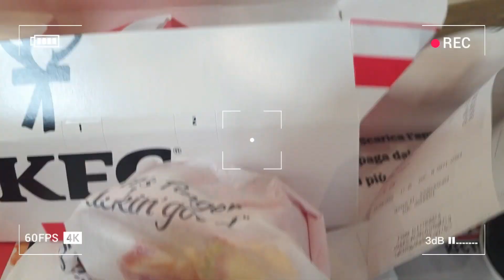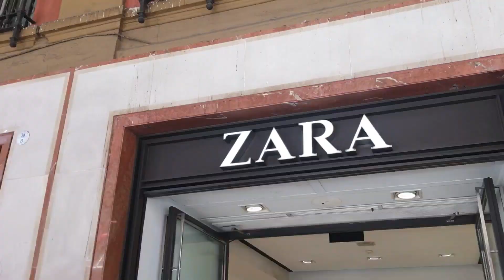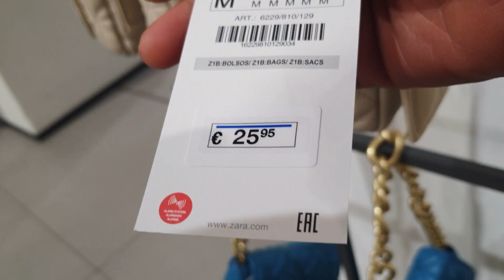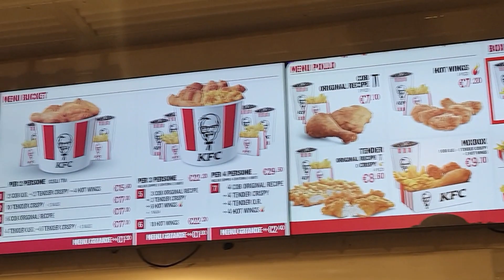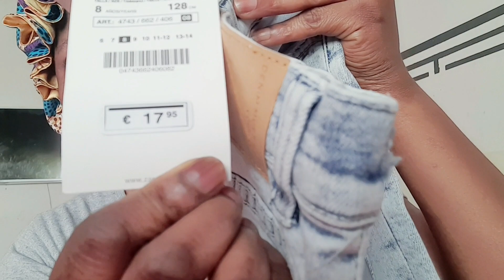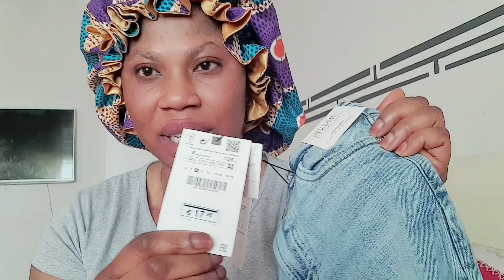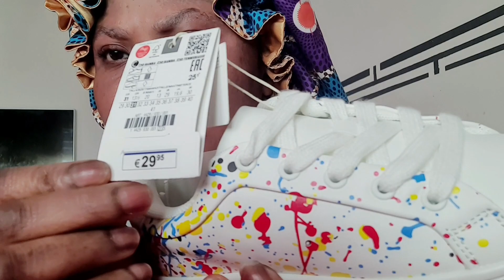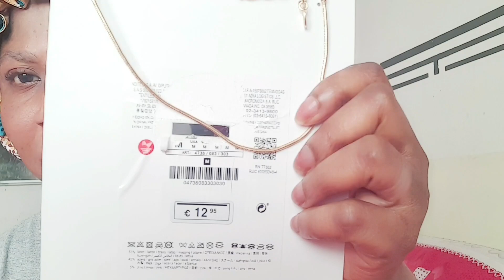ZARA KIDS SHOPPING 🛍 (COME WITH US TO BOLOGNA CITY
zara SHOPPING hindi songsbollywood songsbol do na zaraZara bologna new hindi songsbol do na zara songbol do na zara lyricsbol do na zara video songbol do na zara armaan malik2021 hindi songszara shopping vlogzara haulZara shoppingzara try on haulzara haul 2022zara new in shopping